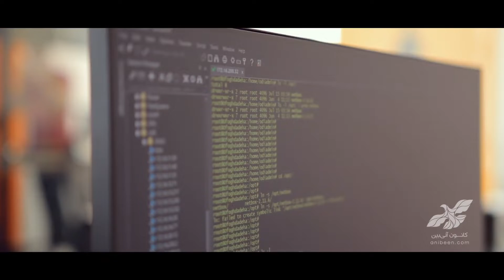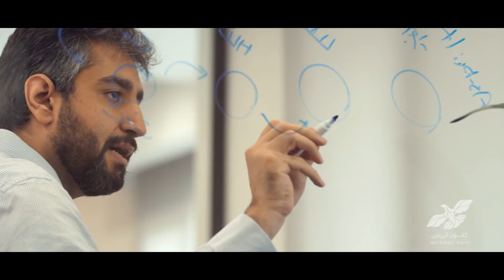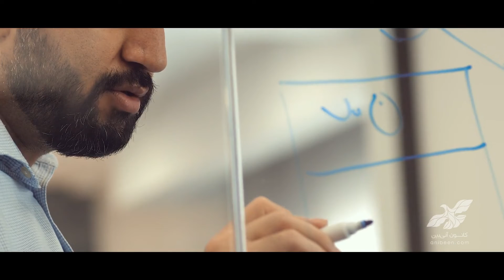Ofogh Dadeha Iranian Corporate Video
Ofogh Dadeha Iranian Company is a well-known name in the field of infrastructure and network field with more than a decade of specialized and continuous activity in the field of providing network solutions and equipment and services such as consulting, training, implementation and support.

We at Anibeen, after examining the audience of this company and their competitors, decided to produce the film with the monologue of the company's managers so that we can answer the questions of the film audience in the best way.

  ◽️Production Agency: Anibeen Advertising Agency
  ◽Client: Ofogh Dadeha Iranian Co.
  ◽️Director:  @HessamBakhtiarzadeh
  ◽️Director's Assistant:  Alireza Banijani

About Anibeen:
We are Anibeen, a small private group of talented and skilled people with great portfolio in Advertisement, TVC, Film production, Marketing services.
We at Anibeen are always willing to explore new opportunities and are ready to expand our capabilities by facing new and challenging projects.